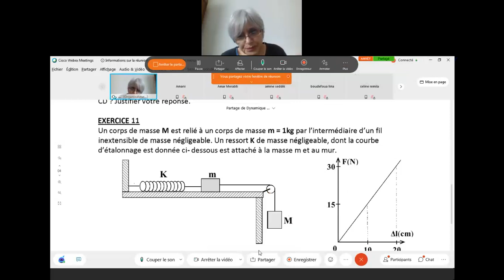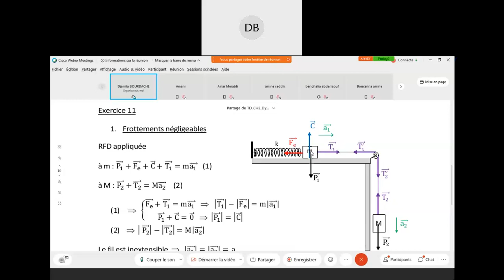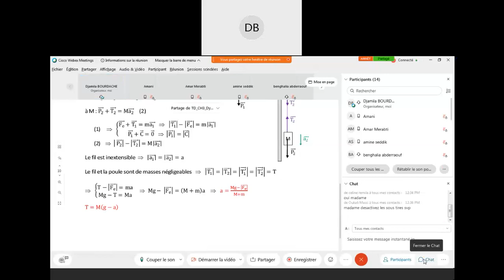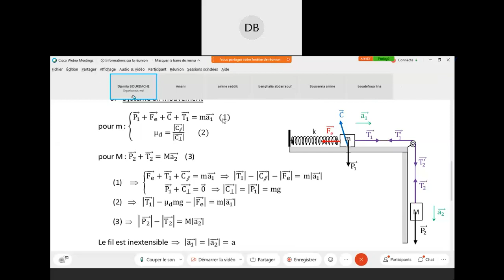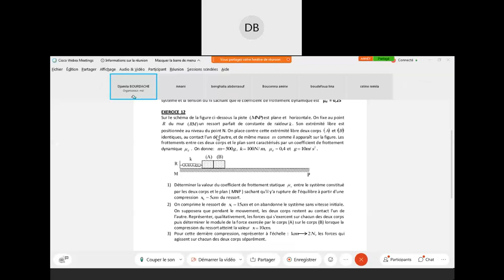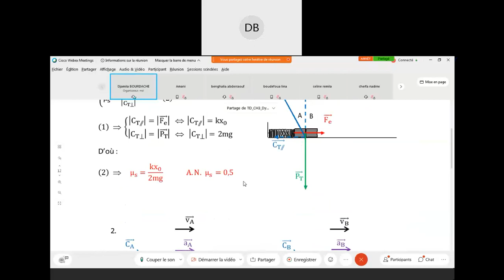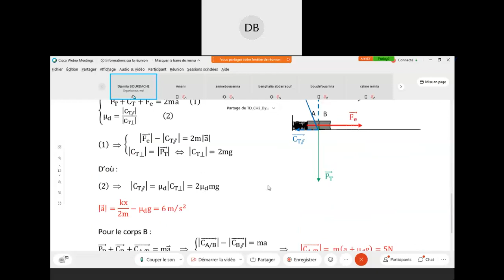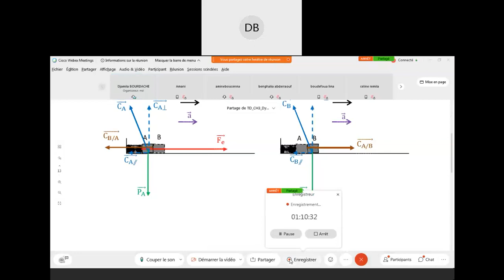MI-4_TD MP_groupes 1&2_23-02-2021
Série 3: ex 11 et 12